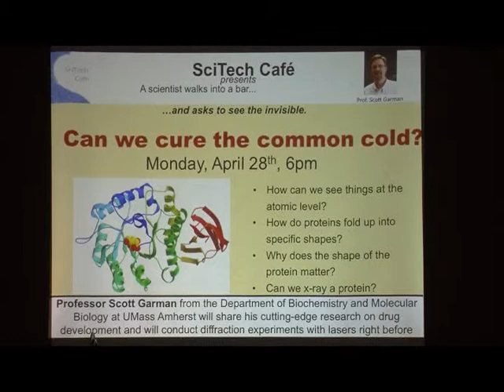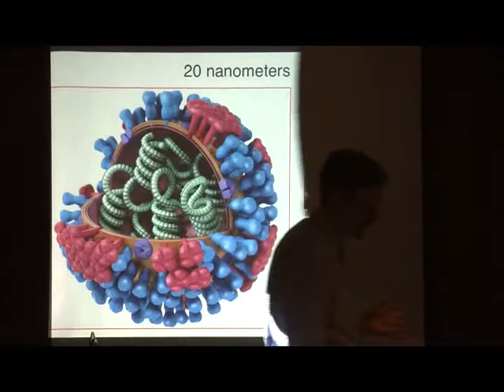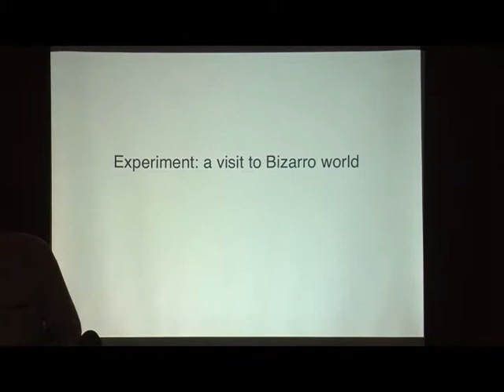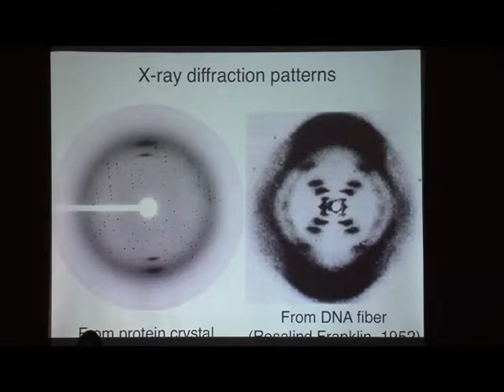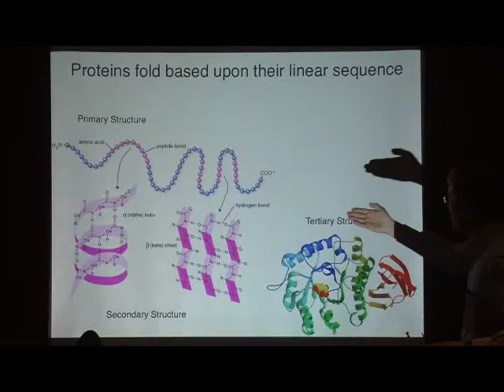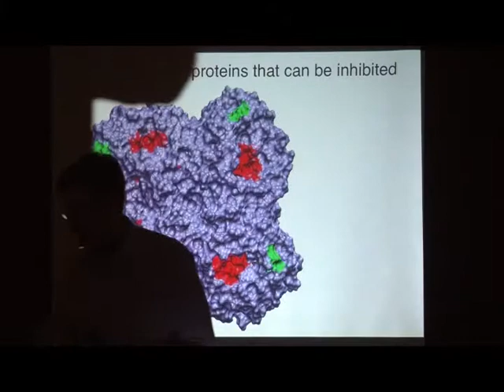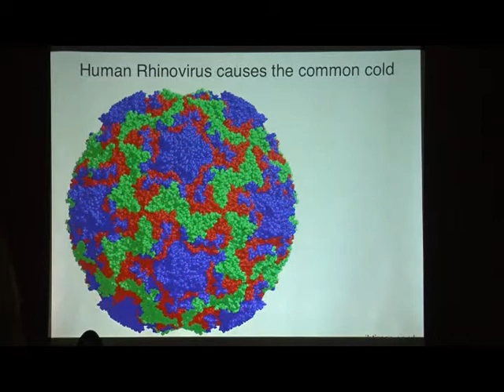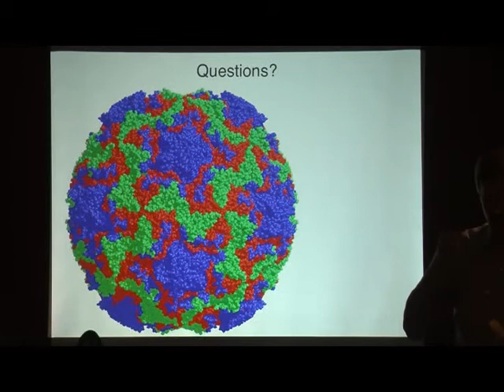SciTech Cafe Lecture: Can we Cure the Common Cold?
Video by Noah Korff